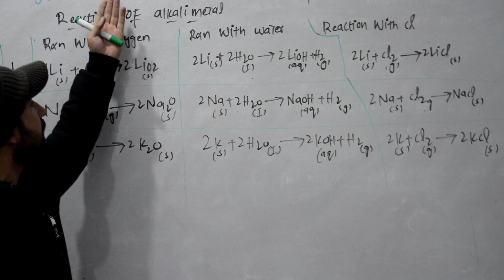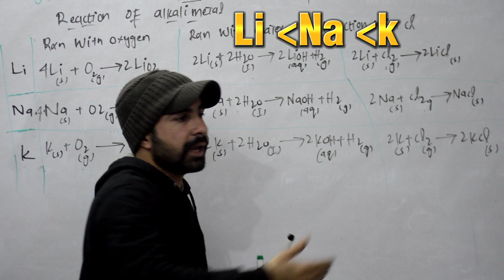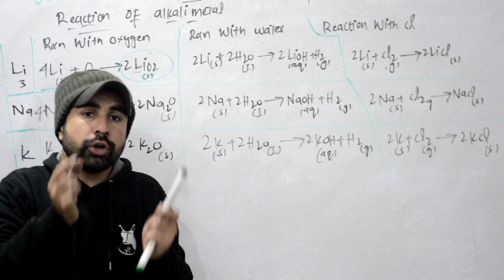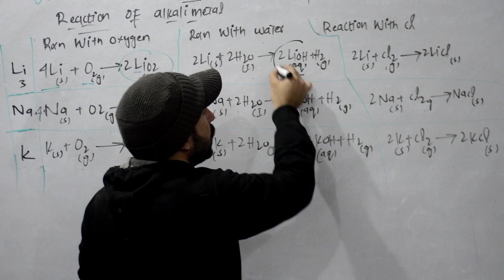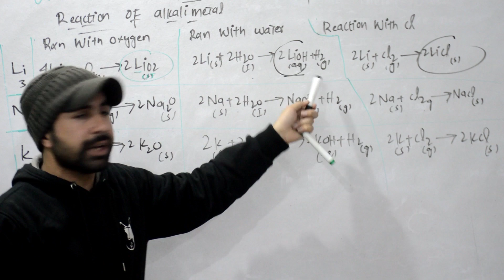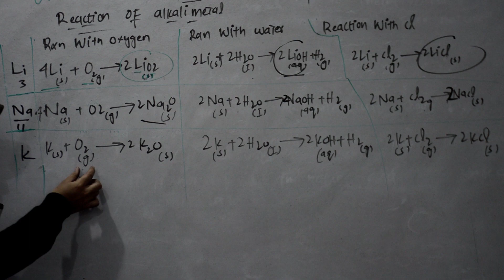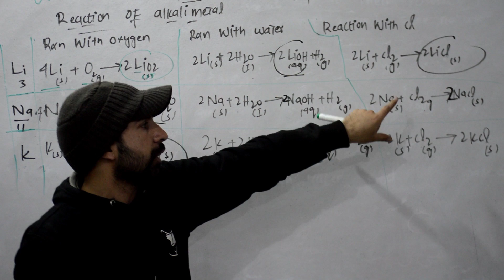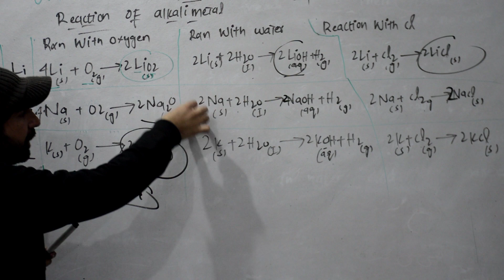Reactivity, chemical reaction of alkali metal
class 9th chemistry  chapter 8 chemical reactivity   topic Reactivity of alkali metal
chemical reactions of alkali metal  pashtu
most highly reactivity element in the periodic table is explain wy highest reactivity  reason explains
this lecture group Number 1 chemical properties of alkali metal  explains pashtu
potassium ,sodium ,Lithium explain reactive
reaction with water
reaction with Hydrogen
reaction with halogen  all chemical reaction are explain short viode b
this lectures for mostly kpk students male and female for helpful  explain pashtu